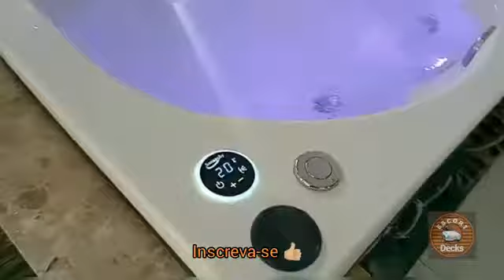instalação com nota fiscal e garantia..